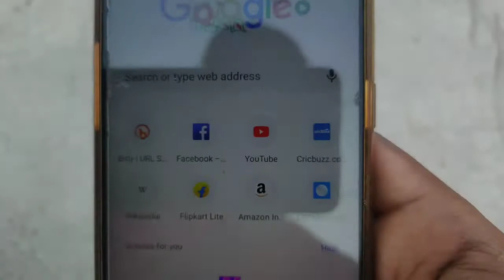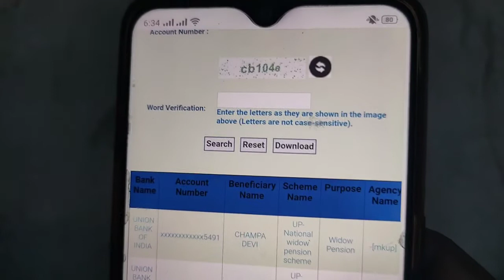sirf account number se bank balance kaise check kare | sirf khata number se paisa kaise check kare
sirf account number se bank balance kaise check kare | kisi bhi bank ka balance kaise check kare

बैंक बैलेंस चेक कैसे करें

APNA BANK ACCOUNT BALANCE CHECK KAREIN BINA INTERNET AUR BINA REGISTER MOBILE NUMBER KE.

नीचे दिए गए सभी सवालों के जवाब इस वीडियो में है👇 1) kisi bhi bank ka balance kaise check kare 2) kisi bhi bank ka balance check karne wala app
3) bank ka balance kaise check kare mobile se
4) bank ka balance kaise check karte hain 5) bank ka balance check karne ka app
6) bank ka balance check karne ka number
Check Balance: sbi pnb and all Bank Account Balance Check